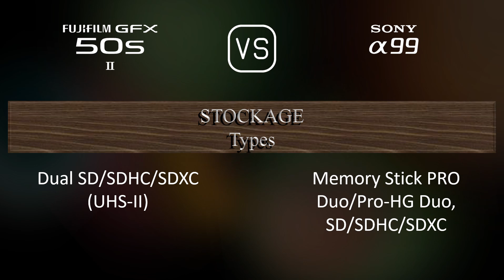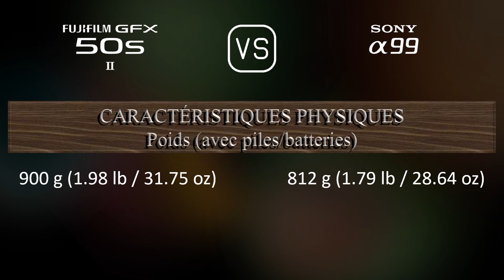Fujifilm GFX 50s II vs. Sony A99: Une Comparaison de Caractéristiques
Cette vidéo fournit un aperçu des fonctionnalités du Fujifilm GFX 50s II et du Sony A99 dans une comparaison de caractéristiques (comparison of specifications).

00:25 LANCEMENT
00:33 BOÎTIER
00:40 CAPTEUR D'IMAGE
01:01 IMAGE
01:16 OPTIQUE ET MISE AU POINT
01:41 ÉCRAN
01:58 VISEUR
02:13 FONCTIONNALITÉS PHOTOGRAPHIQUES
03:06 FONCTIONNALITÉS VIDÉOGRAPHIQUES
03:20 STOCKAGE
03:24 CONNECTIVITÉ
03:49 CARACTÉRISTIQUES PHYSIQUES
04:07 AUTRES CARACTÉRISTIQUES